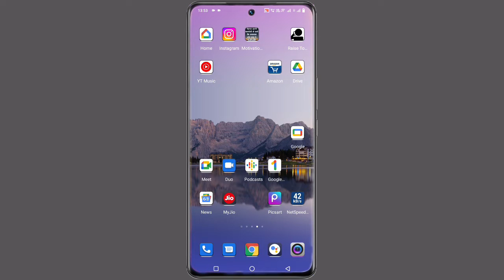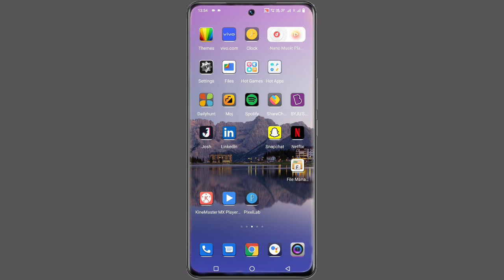Vivo T1 UI Color Setting On Kaise Kare ।। How To Cha he System And App UI Color Vivo T1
Vivo T1 UI Color Setting
How To UI Color Setting On Vivo T1
Vivo T1 Me UI Color Setting Use Kaise Kare
UI Color New Feature Vivo T1

My Camera

My Trypod
My Light